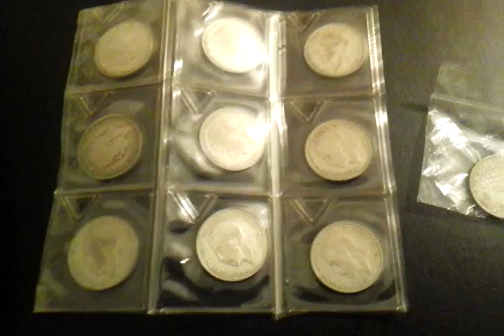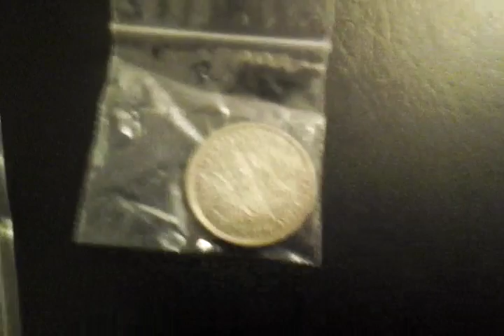Turtle power! Half crowns galore. Over 2 oz silver content of pre 47 silver purchased.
A bit of fun music and some rather nice pre 47 50% silver. 140g so 70g of pure silver on show there. Still saving and stacking. Turtle power ;)